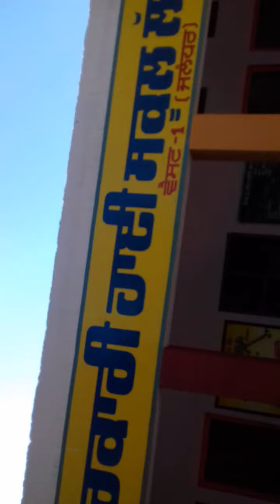May 7, 2020